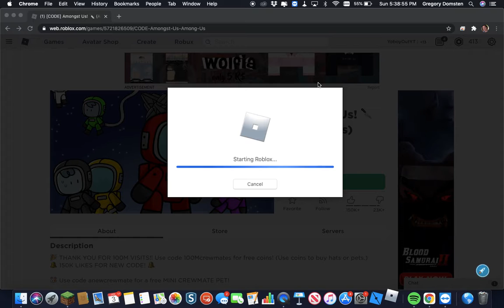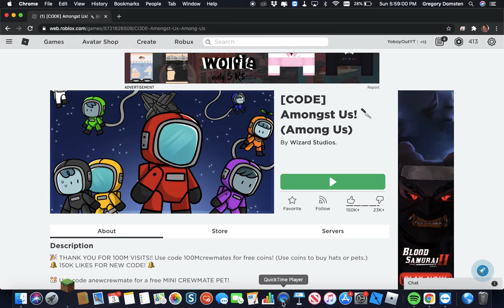Amongst Us but Google picks who I kill!!!!!!!